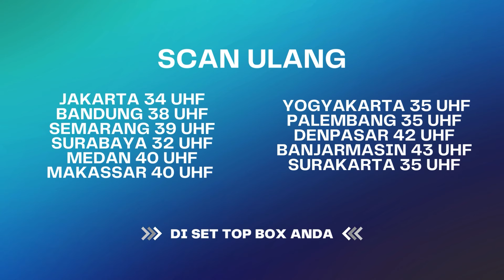Ibu Kamu Jahat Banget Farel... | Janji Suci ANTV Eps 50 (4/6)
WULAN berencana membangun bisnis weeding organizer, tapi mereka kekurangan modal. Sac yang sama muncul seorang pengusaha bernama ROCKY WIJYA yang menawarkan kerja sam: dengan RAFFI dan WULAN untuk membantu pendanaan modal usaha RAFFI dan WULAN. tanp disadari oleh mereka ROCKY ternyata adalah HILMAN yang menyamar dengan penampilan yang sangat berbeda untuk kembali mendekati SUCI. ROCKY (HILMAN) membantu WULAN dan RAFFI demi bisa mendekati SUCI secara pelan-pelan/

000013
000007